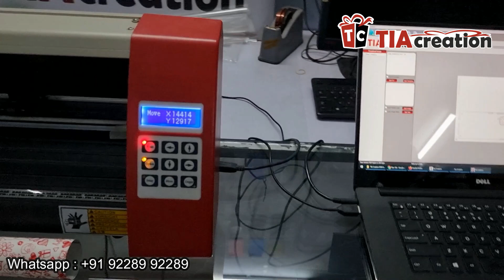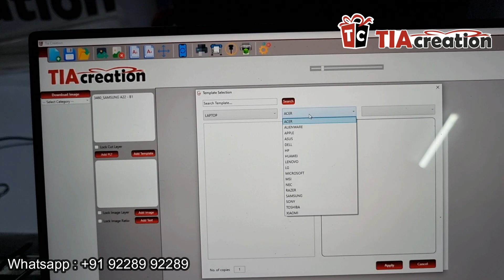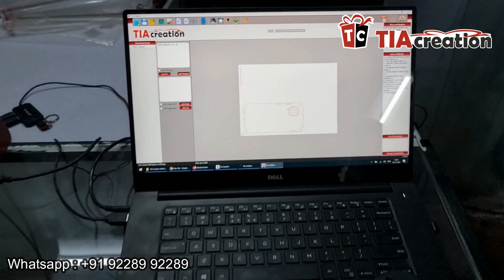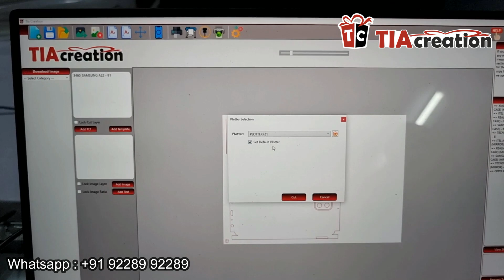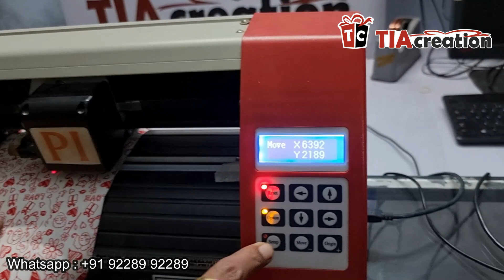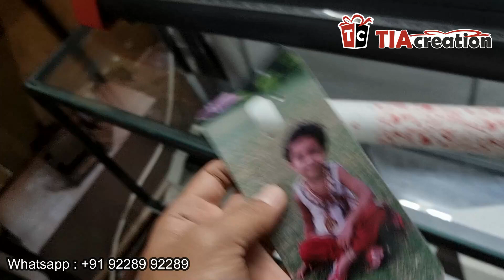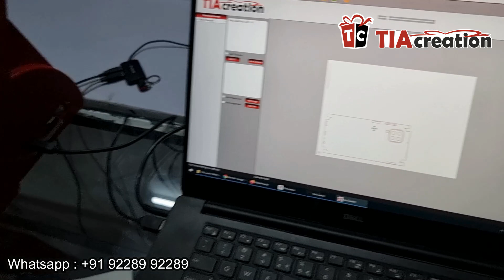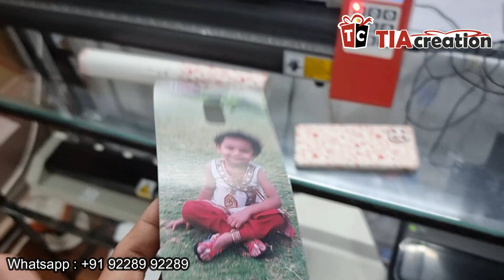PI 721 - Make Mobile SKin from PI721 Model Plotter, Laptop Skin making Software, 9H Glass Cutting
Dear all
Here i am give you information to connect TIA Creation Mobile skin software and 9H Glass Cutting software and how it works to make photo mobile skin and customised mobile skin with PI721 cutting plotter

9H NENO GLASS CUTTING MACHINE and SOFTWARE

All brand plotter supported and more then 25000 templet added and keep updating...

What you make from TIA Creation Skin Software is
Custome Skin for all gadget
Mobile Skin making
Laptop Skin
Photo Skin for personalised photo
Screen Protector
9H Glass Cutting
More Products will update every time...

Software made with easy to use interface, stuning fast speed and best feature in industries.
Make Custom Skin
Make Ready to Cut Skin
No charge for cutting
Bukl cutting mat size available
Make Laptop and other Gadget skins
All Support document available online
Support videos and team available